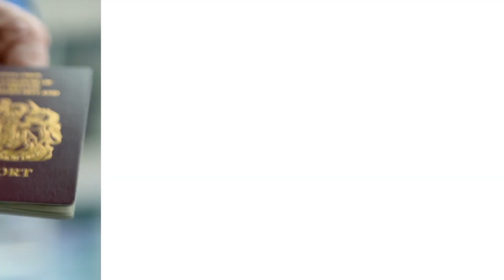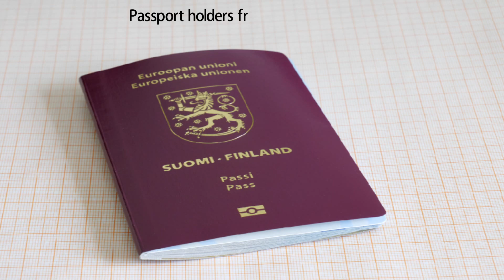5 Most Powerful Passports in the World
If you’re looking to gain entry to more countries around the globe, you better hope you hail from an Asian nation.

According to the 2019 Henley Passport Index, Japan, Singapore, and South Korea have the world’s most powerful passports. That means people who hold a passport from one of those nations can enter more countries without visas or prior travel approval.